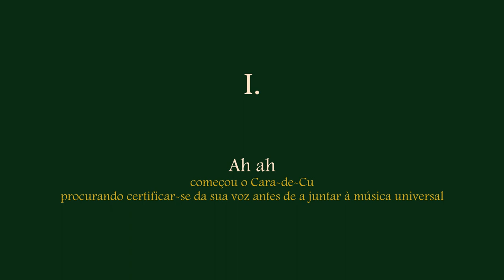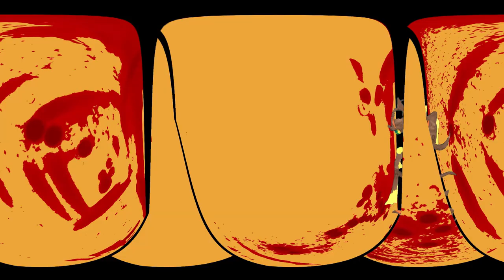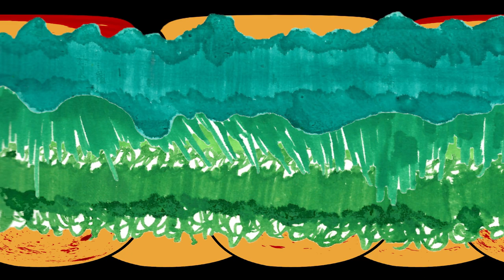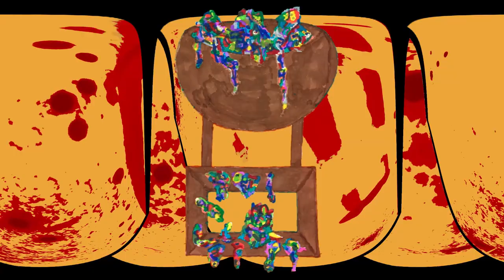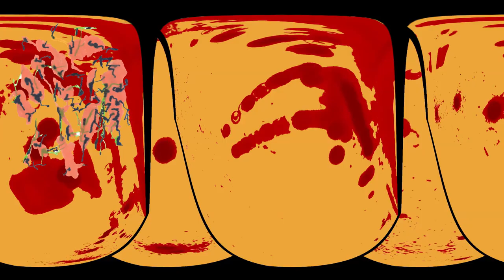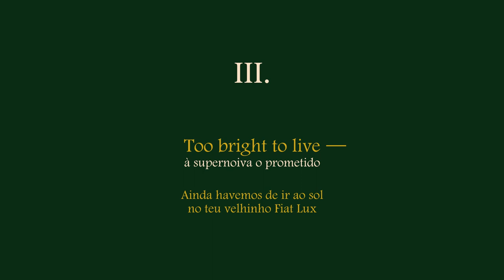Merzklang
0:00 I. Ah ah
22:11 II. O Aspirador da Noite
46:46 III. Too Bright to Live

vídeo: 2023